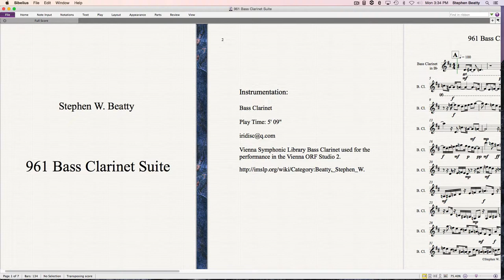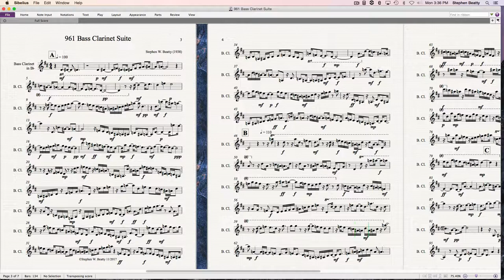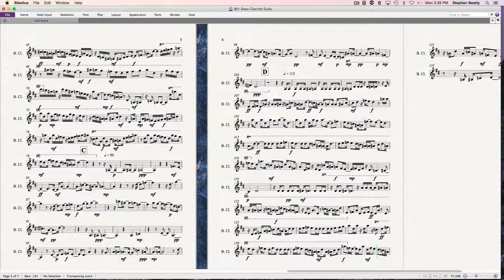961 Bass Clarinet Suite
Suite for solo Bass Clarinet composed and performed by Stephen W. Beatty.
Vienna Symphonic Library Bass Clarinet used for the performance in the Vienna ORF Studio 2.